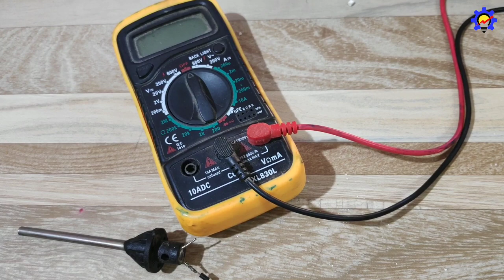DIY|| HOMEMADE HOT AIR SOLDERING GUN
hello friends
In this video I will show you how I have made a hot air gun with a soldering element . the higher the watt the better it works..

Warning: All information provided herein my videos are for watching purpose only. Any action you take upon the information provided are strictly at your own risk. No one is liable for any loss or damage in connected with the use of information provided on my videos.

Licensed to YouTube by:AEI (on behalf of NCS); LatinAutor, ASCAP, Featherstone Music (publishing), and 14 Music Rights Societies